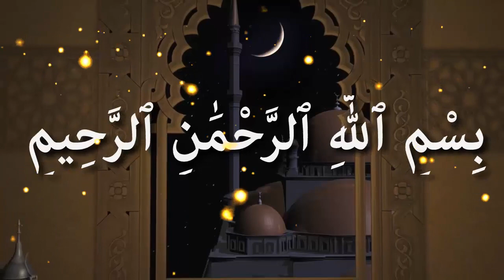কোন কোন ক্ষেত্রে মিথ্যা বলা যায়েজ ᴴᴰ┇শাইখ ওবায়দুল্লাহ আল মাদানী